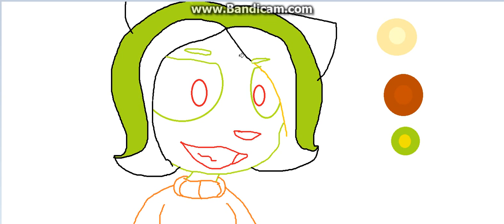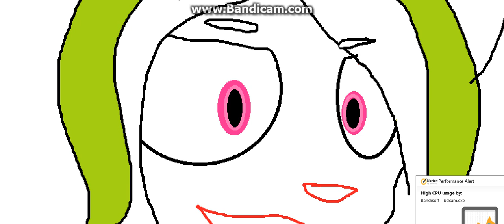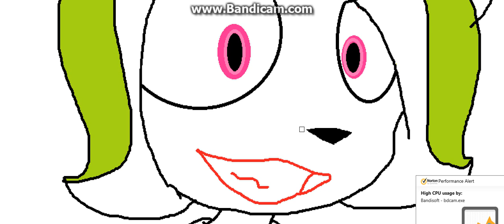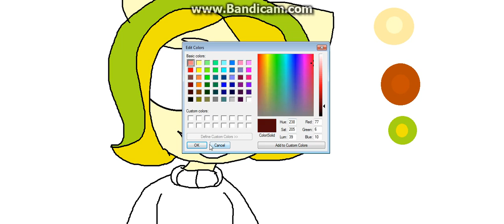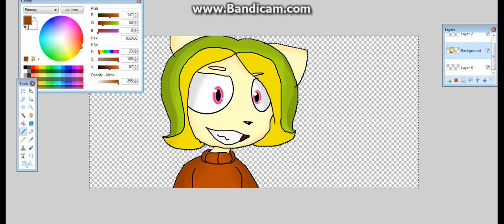Last Friday Night [Drawling/Speedpaint]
song: Last Friday Night